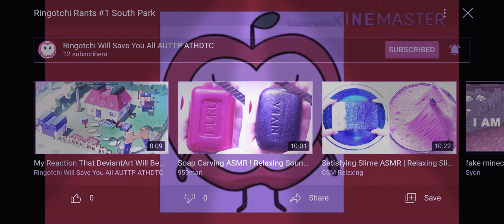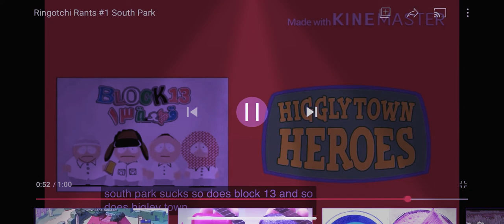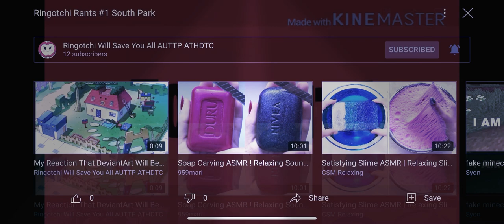Reacting to Ringotchi’s Rant on South Park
Note: I still like Southpark